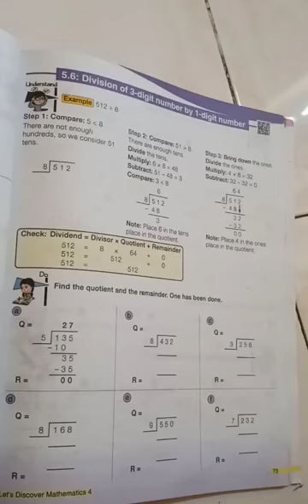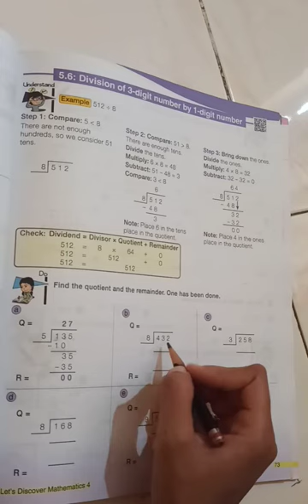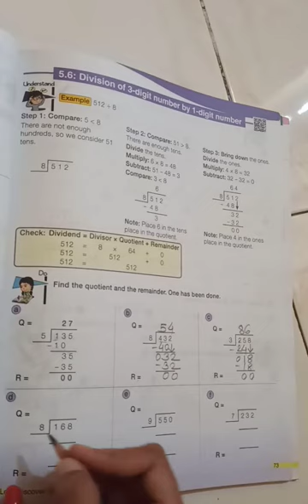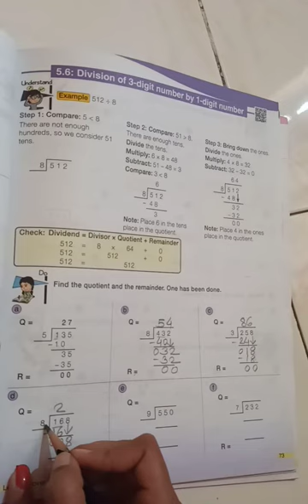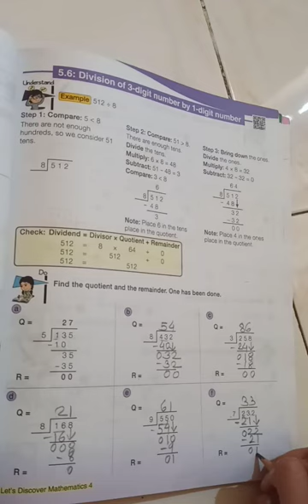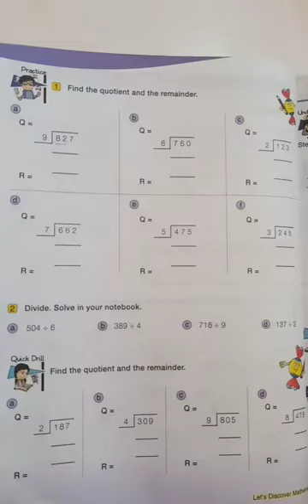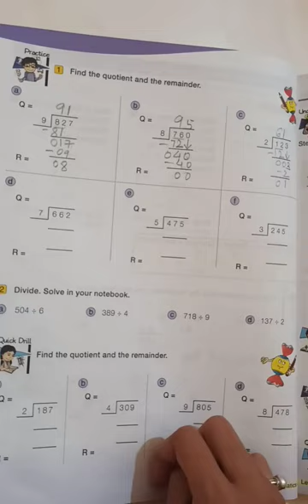std 4 th ( 5.6)